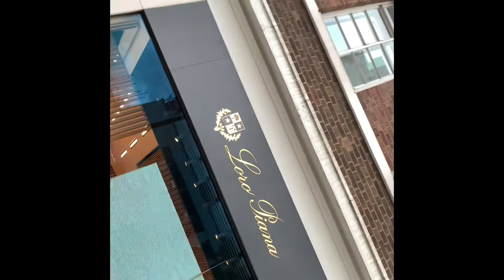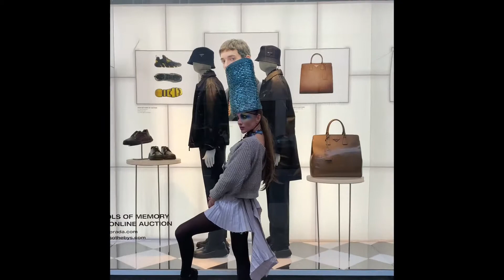Pierre Garroudi Knightsbridge Flashmob videoclip 7 Saturday October 17th London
Get ready for the next Flashmob Saturday October 24th Oxford Circus station Station at 2:30pm
models  MUA photographers videographers are welcomed to join us
Models and makeup artists needed:
Models height with shoes 6.2” or 188cm dress size 4-8 uk
Next Flashmob: October 24, 31 November 7,14,21,28 December 5,12,19,26